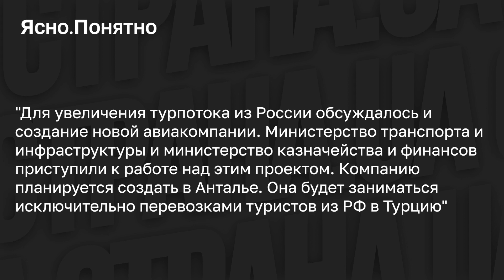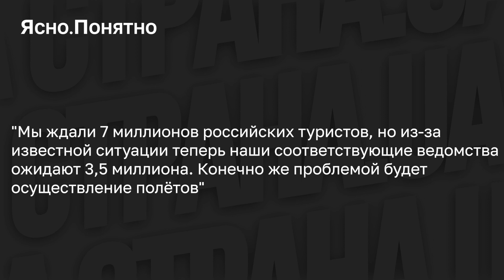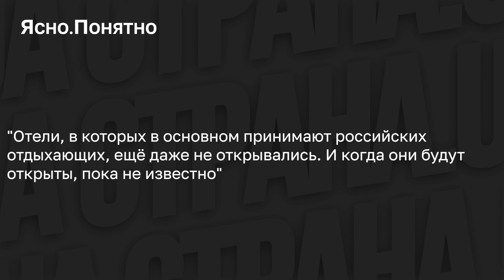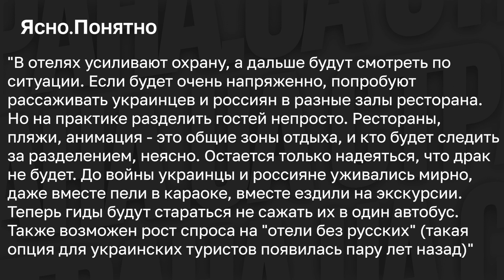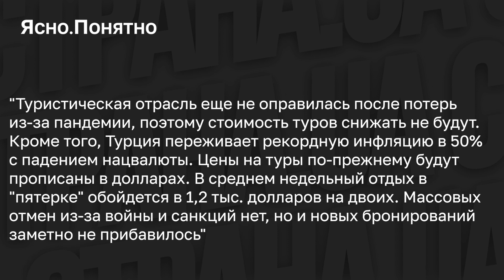«Отели без русских». Как на курортах в Турции готовятся принимать и разделять украинцев и россиян